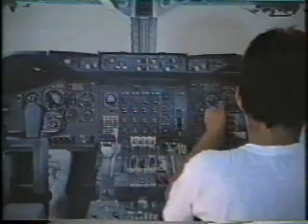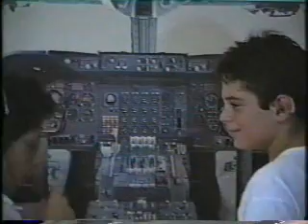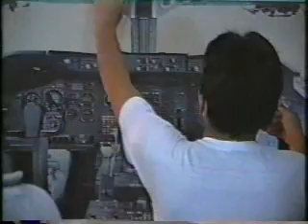Jugando y Imaginandonos ser pilotos en avianca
una filmacion en los 80 en cali con mi amigo moises que estabamos de pilotos para hacer un Viaje por colombia con aerolineas avianca y que siempre fue nuestro sueno ser pilotos hasta hoy en dia!